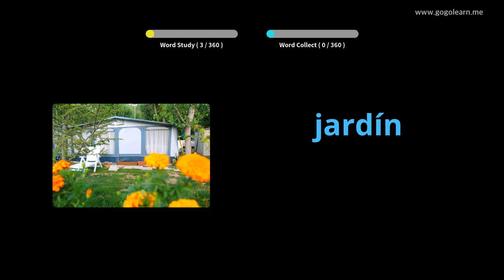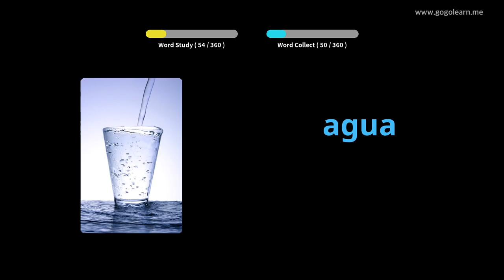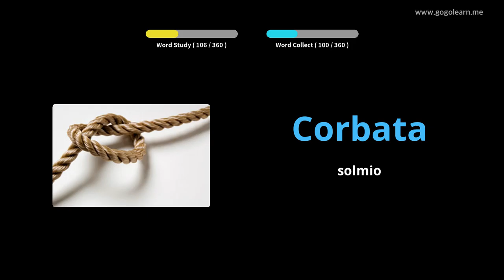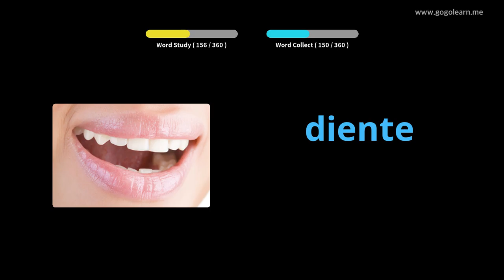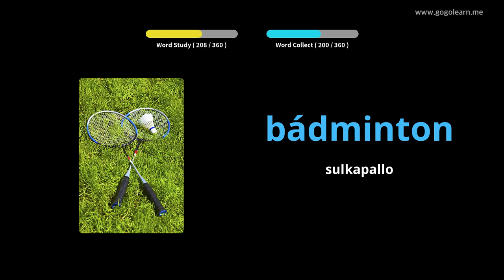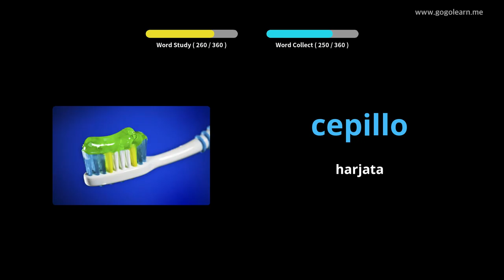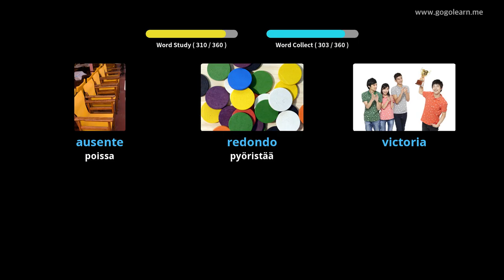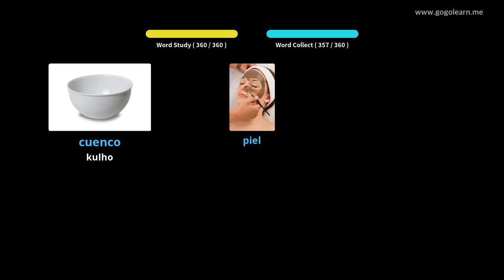Espanjan sanaston peruslapset|Golearn